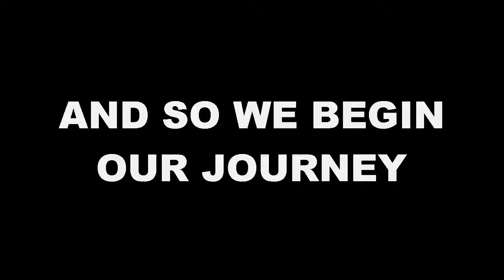RE-ESTABLISHING- Castle Crashers Ep.6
Hi!
We are a group of friends that met online but has never spoken irl (such a romantic story). We were destined to play together so we started this channel to upload all our footage that didn't got on our own channel. The Donut Brothers channel is a channel for fun and games and if you as a viewer want to play with us, we got a surprise! You can't...